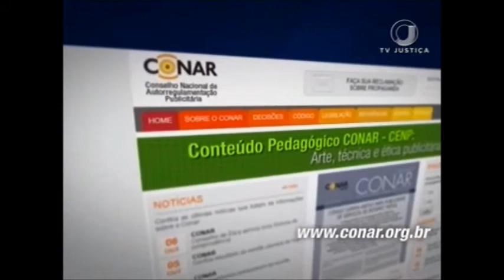Série especial publicidade infantil (11/10/17)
Publicidade infantil: como o assunto é tratado pela Justiça quando a imagem da criança é usada na divulgação de produtos ou campanhas? A lei que regulamenta essa questão é o Código de Defesa do Consumidor. Veja na terceira matéria da série especial sobre o dia das crianças.